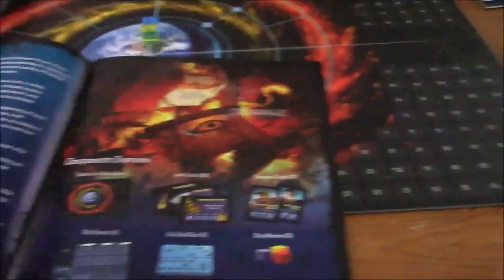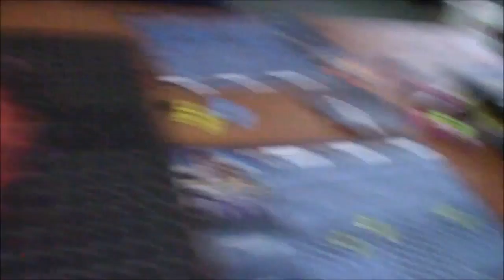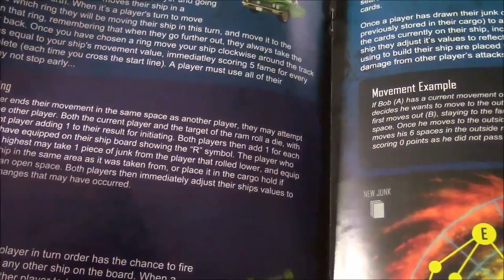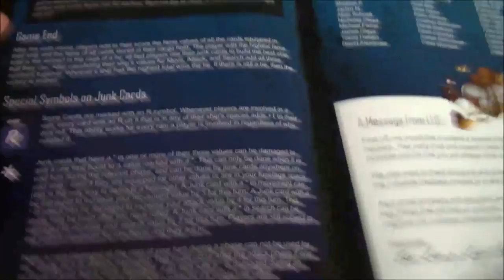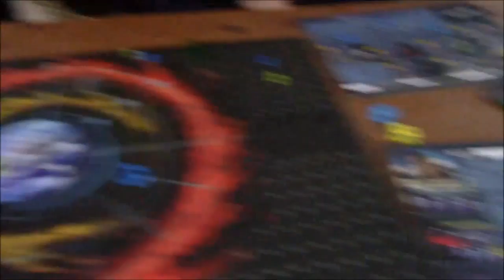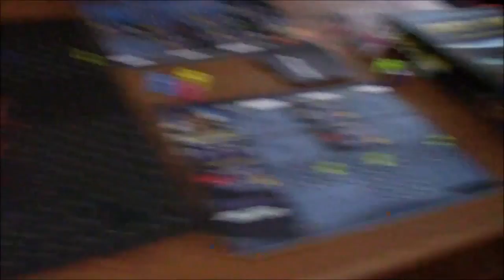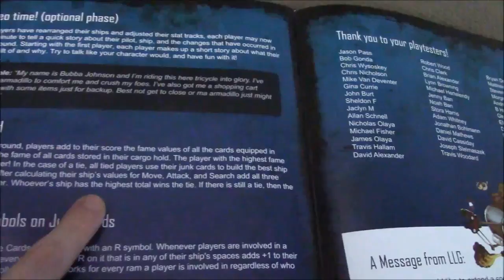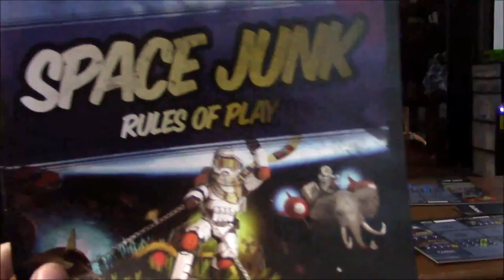DGA Plays Board Games: Space Junk w/ Vinnie Jr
Space Junk Gameplay / Let's Play Video